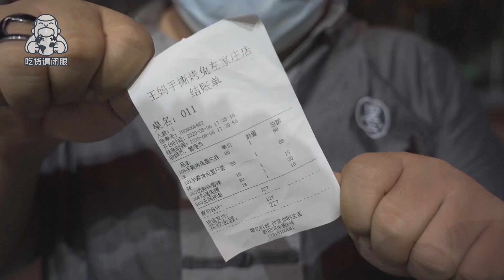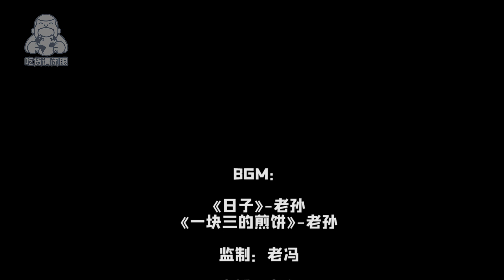【吃货请闭眼】外星生物？麻辣浓香肉质紧实，整只啃着吃太爽【Justeatit Official Channel】